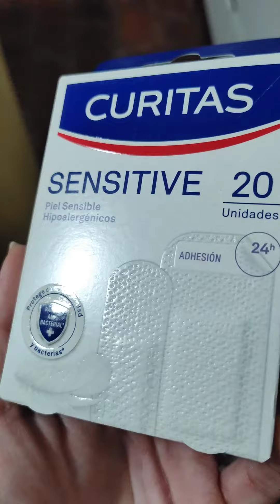Get Ready With Me | para ir a trabajar a mi dietética | Morning routine ☀️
La mañana es mi momento de self-care y acá se los muestro.

No te pierdas la data de los productos de NIC que estoy usando en mi pelo!

✨ Seguime en Instagram, Tiktok, y Twitch! /lostipsdeluci